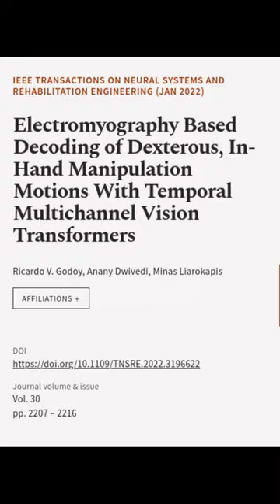Electromyography Based Decoding of Dexterous, In-Hand Manipulation Motions With Tempo... | RTCL.TV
### Keywords ###

### Article Attribution ###
Title: Electromyography Based Decoding of Dexterous, In-Hand Manipulation Motions With Temporal Multichannel Vision Transformers
Authors: Ricardo V. Godoy, Anany Dwivedi ,and Minas Liarokapis
Publisher: IEEE
DOI: 10.1109/TNSRE.2022.3196622

### Video Timestamps ###
0:00:00 - Summary
0:00:38 - Title
0:00:43 - End